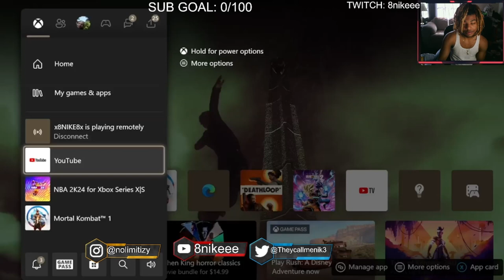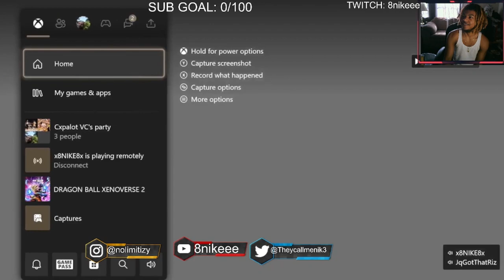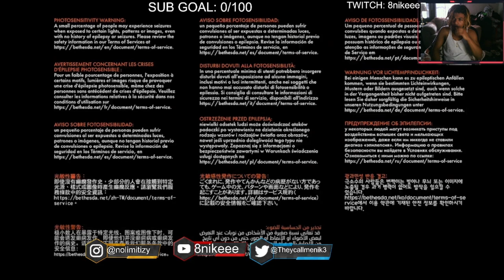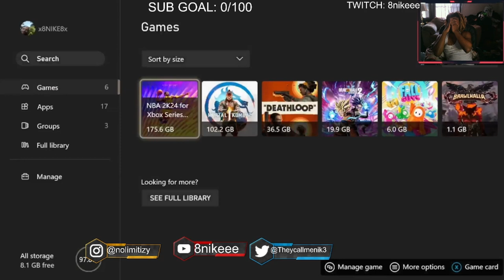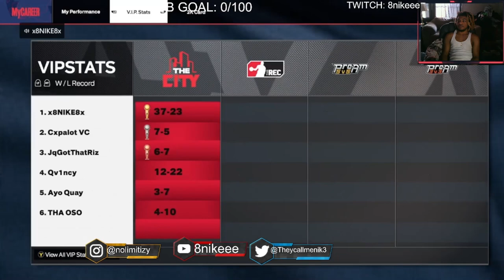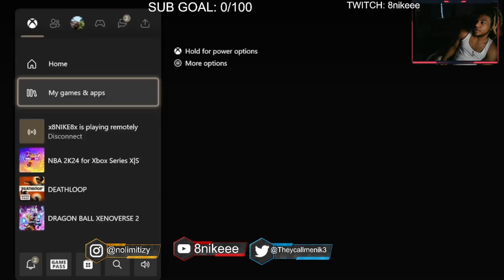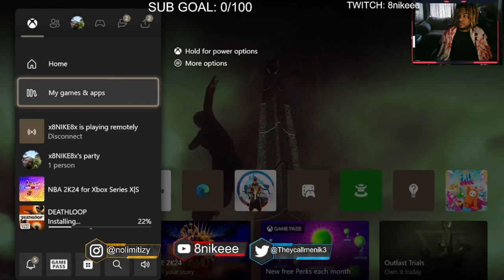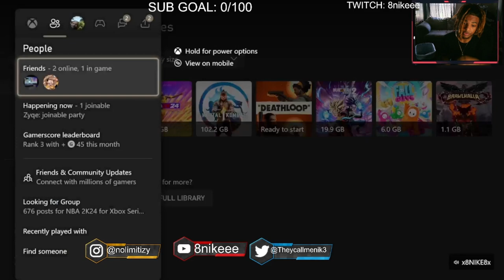W STREAM TURNS INTO L (BROKE MY CONTROLLER)